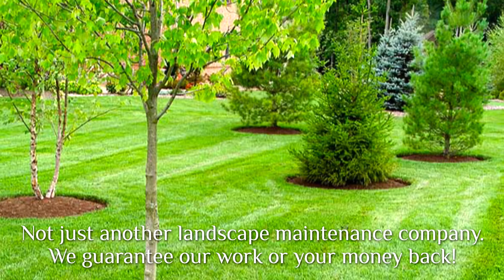Commercial Grounds Maintenance Property Companies: Monument CO - Call Us @ 719.9633.6267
Great Impressions are essential, and the commercial property bordering your company has an influence on these initial perceptions. So your grounds need to be as clean-cut and expert as your company.

Our industrial commercial landscape maintenance keeps your business immaculate, with lush grass and manicured plants and plants. With Lawn Pros, you get certified industrial grounds maintenance pros in yard treatment,landscaping,sprinkler repair work and various other business landscape maintenance services.

Commercial Landscape Maintenance Services

Our industrial premises upkeep features all the following solutions:.

Grass treatment: We trim the lawn and eliminate grubs and other lawn vermin's. Lawn Pros has kept lawns green in your area for over than 10 years. If the lawn looks greener on the other side, it's possibly a Lawn Pros grass.
Weed elimination: Dandelions, crabgrass, irritable lettuce and various other invasive plants are gotten rid of from the turf, plant beds and around pavements by Lawn Pros.
Plant trimming and hedge trimming: Our professionals keep bushes in shape, and cut down overgrowth of shrubbery and ground cover.
Tree upkeep: Year-round expert tree solutions on your commercial property, featuring tree trimming services, illness, elimination and fertilization control.
Garbage elimination: We sweep particles from your premises throughout every visit.
Sprinkling system maintenance: Beginning up the lawn sprinkler in the spring season ensures effective grass coverage, and we can likewise blowout or winterize the system when appropriate. We likewise carry out all required repairs during the season on a time-and-materials expense.
Lawn Pros keeps your company outside ever ready to thrill.

Additional Services for your Business Ascetics .

Landscape Upgrades.

We could eliminate current plants and mount your option of greenery if you wish to transform the look of your residential property. Lawn Pros landscape-certified specialists aid you choose the very best plants for your climate, soil and watering necessities. We can likewise get rid of and switch out undesirable or lifeless plants to refresh your landscape.

Snow Removal or Extraction.

Keeping your premises protected and tidy in the wintertime is testing. Lawn Pros takes treatment of all snow elimination chores to keep your business pathways and parking lot clear. Our snow elimination solution features removing walkways and plowing the car park. We can likewise DE-ice all walkways for even more solid footing.

Lawn Pros Landscape & Design offers:
• Spring Cleanup
• Weekly Lawn Mowing
• Lawn Fertilization and Weed Control
• Tree and Shrub Pruning
• Large Tree Removal and Stump Grinding
• Autumn Leaf Cleanup
• Winterization of Sprinkler Systems
• Annual/Perennial Flower Planting
• Holiday Decoration and Lighting Installation
• Mulch Application
• Planting Replacement
• Planting Enhancement Programs
• Insect and Weed Control Programs
• Pond and Wetland Maintenance
• Snow and Ice Removal
We service the following area's:
Commercial Ground Maintenance- grounds maintenance tenders- grounds maintenance contractors- grounds maintenance services- commercial landscape maintenance- commercial grounds maintenance- commercial maintenance- commercial property maintenance- condo commercial grounds maintenance-
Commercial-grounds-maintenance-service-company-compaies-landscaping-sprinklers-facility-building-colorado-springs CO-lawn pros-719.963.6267